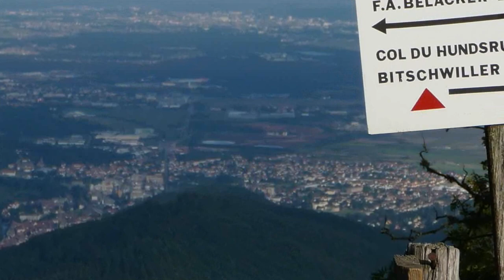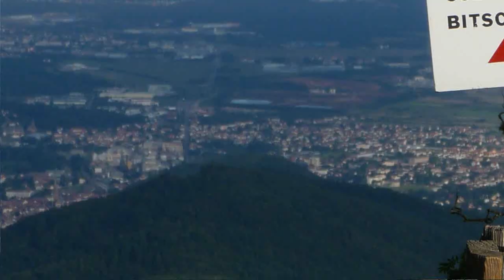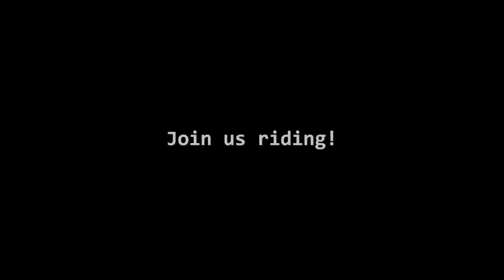Mountainbike Trails in den Vogesen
Mountainbike Video von Top-Bike-Trails. Flowige Abfahrten in den Vogesen / Elsaß zaubern jedem ein Grinsen ins Gesicht.